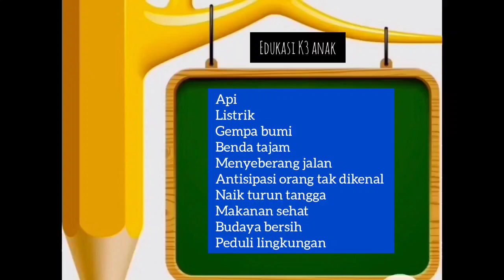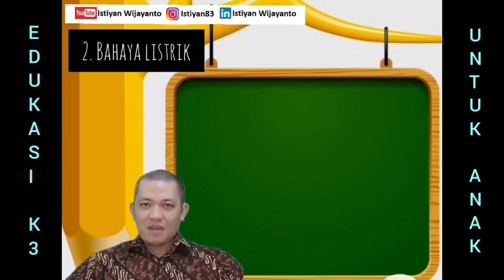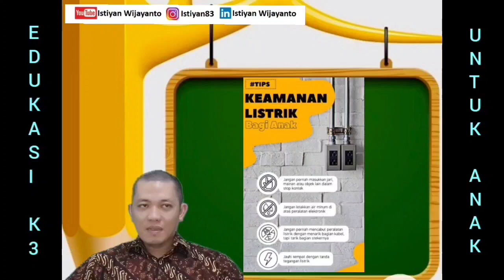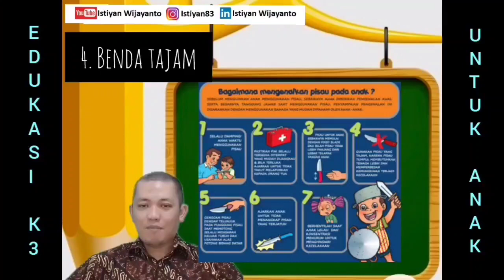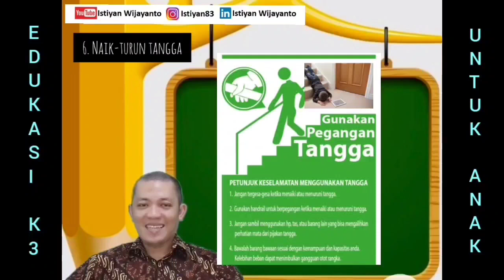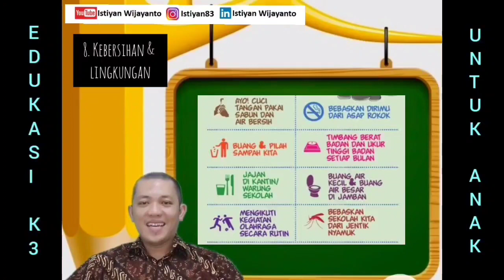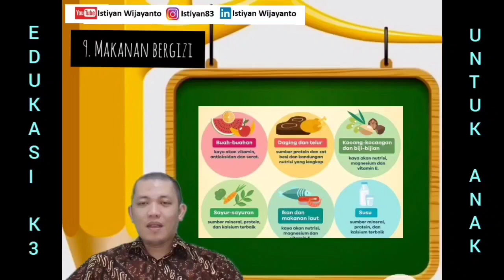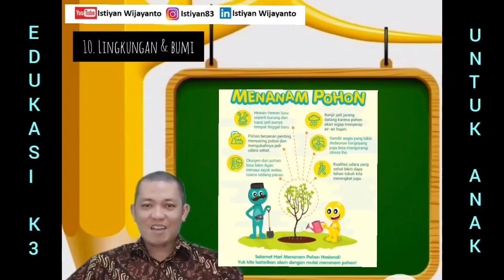Tips Edukasi K3 Dasar untuk Anak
Semakin hari semakin banyak kasus kecelakaan terhadap anak yang berdampak terjadinya cidera, bahkan sampai meninggal karena kurangnya edukasi K3 sejak dini

Berikut beberapa tips edukasi K3 agar bisa menumbuhkan budaya selamat sejak dini
agar orang tua happy karena sudah memahami dasar dasar K3 sejak dini
bulan K3